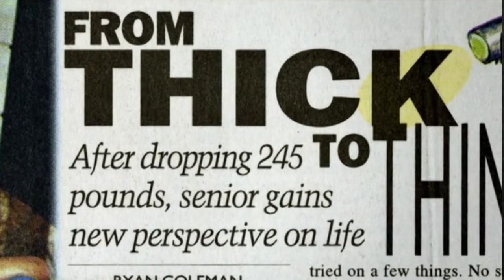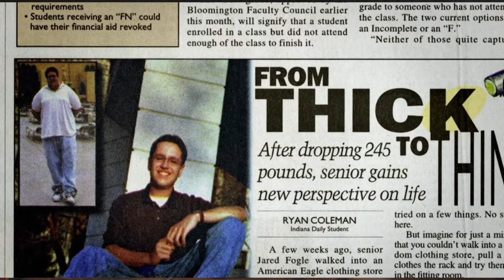The Subway guy is worse than you remember.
We’re gonna peel back the layers of Jared’s squeaky clean public image to find pure degeneracy in his privates. I’m not sure I’ve been more angry researching a true crime case than learning about this subhuman. Get your vomit buckets ready, because as we dive deep into Fogle’s story, I found that he isn’t even the worst person in this story. In my opinion.

💬 Your comments and likes are the easiest ways to help the channel grow! I do care about your feedback and will try to respond to everyone.

📚 Sources for This Video:
Discovery Channel: Jared The Subway Guy